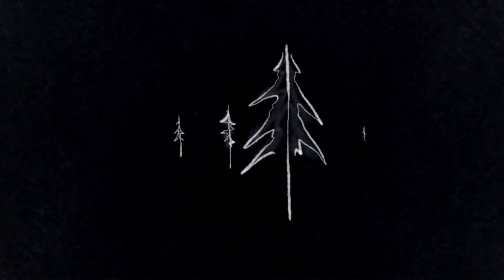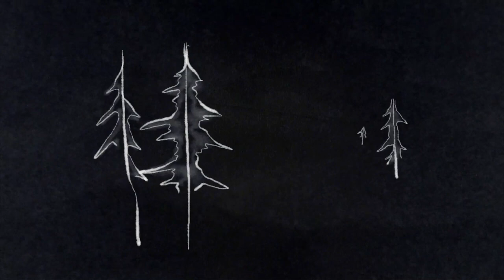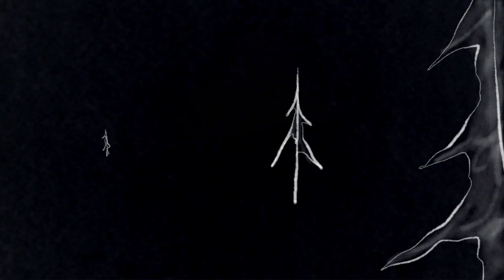Siamese Twins On Acid | Shadows | 24June19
Siamese Twins On Acid - Audiovisual psychedelia
Live music and visuals recorded on 24June2019 in Tel Aviv
Roni G - drums, vocals, keyboard
Liav Bilya -  guitar, effects, vocals
Guy Izikson - guitar
Vika Stenduk - violin

Anat M - visuals, animations